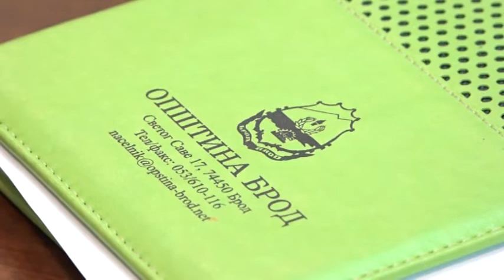Brod: Potpisan Ugovor o asfaltiranju zaseoka Dujanić